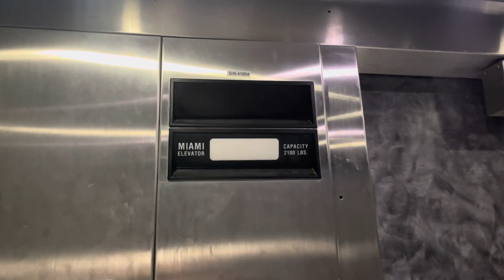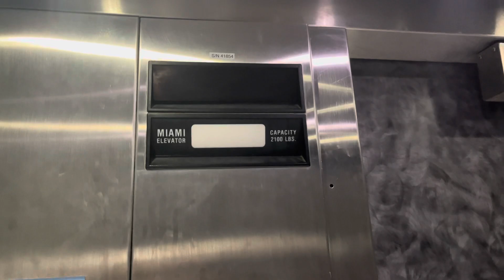Dover Impulse Hydraulic Lobby Elevator @ Hilton, Daytona Beach FL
Nothing too fancy